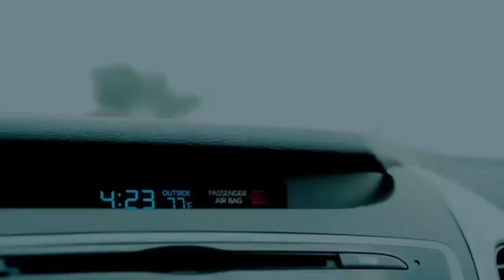PASSION FOR WHAT YOU DO - Aesthetic Fitness Motivation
Hey bro, this video is aimed at people like you, who want constant motivation ...
 and follow me in my networks to receive notifications of publications, videos and
even surveys that I often do to be in contact and know that they like it (to provide
them with a content of each time more quality ) and certainly do not forget to activate
the bell bro.
WELCOME TO THIS GREAT CHANNEL BRO, I HOPE YOU LIKE IT

For purposes such as criticisms, comments, news reports,
 teaching, scholarships and research.

Equitable use is a use permitted by copyright law that you
may otherwise be infringing on. Nonprofit,
Educational or personal use tilts the balance in favor of fair
use.

1) This video has no negative impact on the original works
(would be really positive for them)
2) This video is also for teaching purposes.
3) It is not a transformer in nature.
4) I only use bits and pieces of videos to get the point through
where it is needed.

RCD Gym Motivation do not have the rights to these video clips.
Been reused with the intention of educating and inspiring others.
However, if any content owner

-private message here (Youtube)
-Google+

Thanks brothers